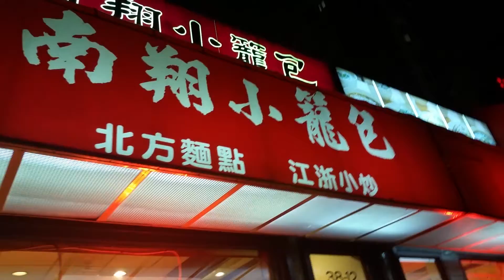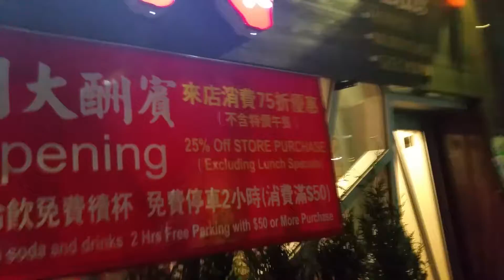紐約華人皇后社区秋天走一回，2016年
9月18日2016年